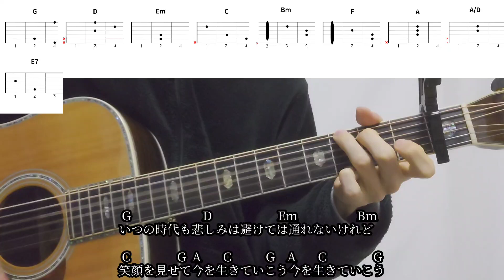【ギターコード付き】アンジェラ・アキ/手紙 ～拝啓 十五の君へ～【アコギ弾いてみた】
アンジェラ・アキさんの手紙 ～拝啓 十五の君へ～を弾いてみました。